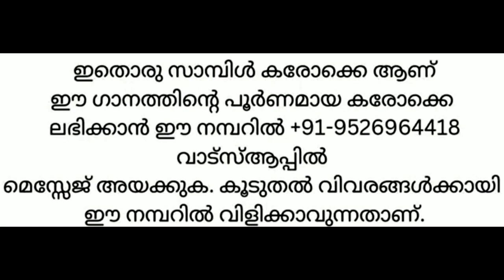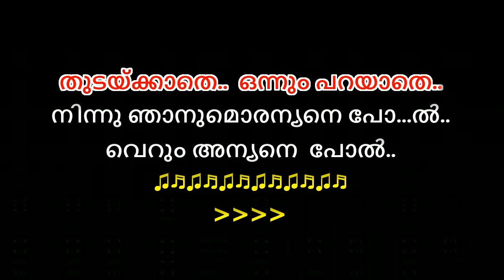Neermizhi peeliyil karaoke with lyrics